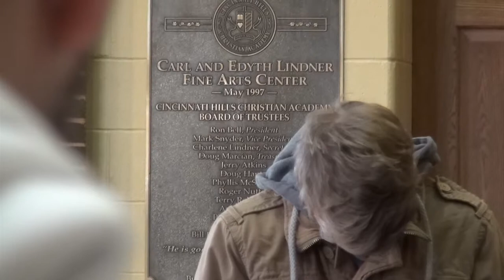High School Trailer [2014-15]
A video made for students considering or going to the CHCA High School